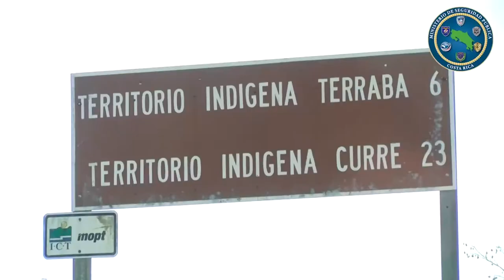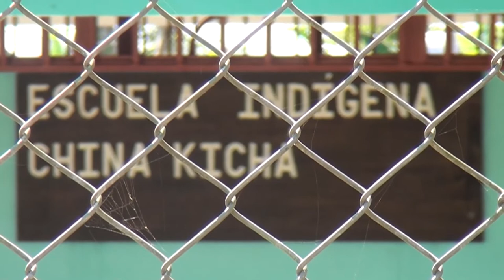Una moción de la diputada Sonia Rojas impulsó la realización de un debate en la Asamblea Legislativa